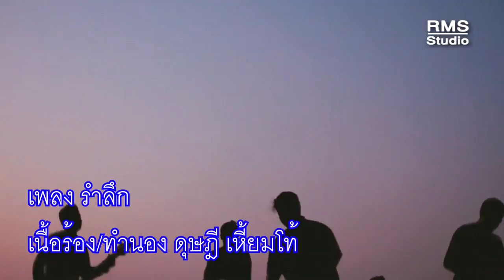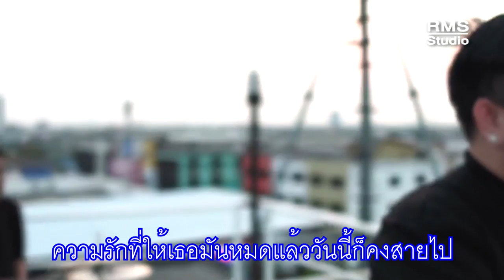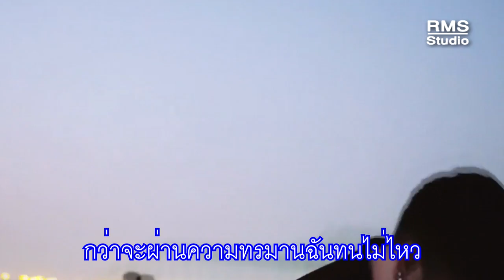รำลึก - ดุษฎี เหี้ยมโท้ [OFFICIAL MV - เพลงคนอกหัก]